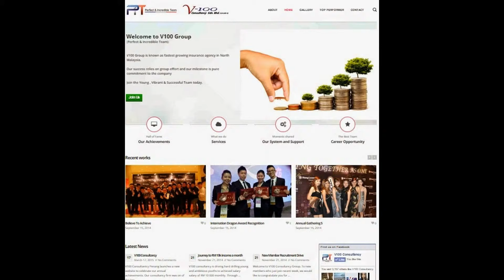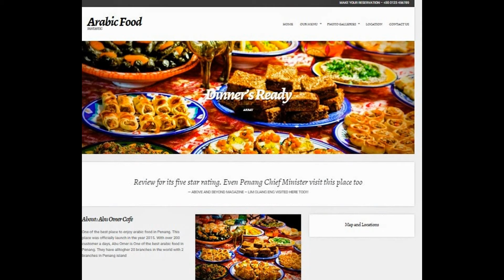Web Design Penang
Web Design Penang. We build affordable website for small, medium and large company.